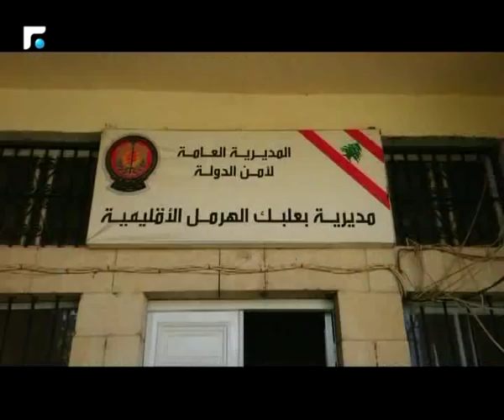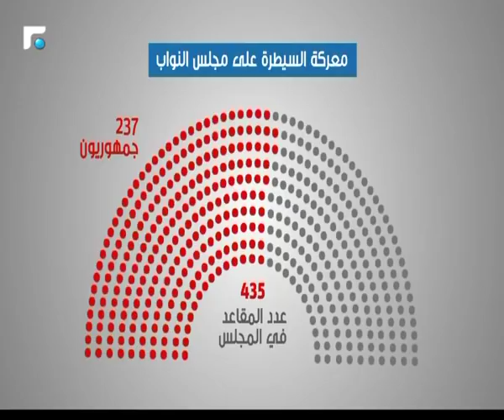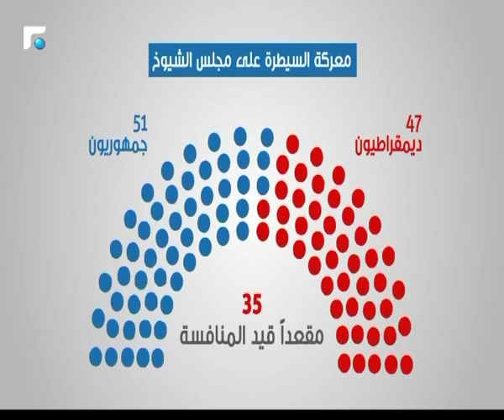النشرة الصباحية 07/11/2018